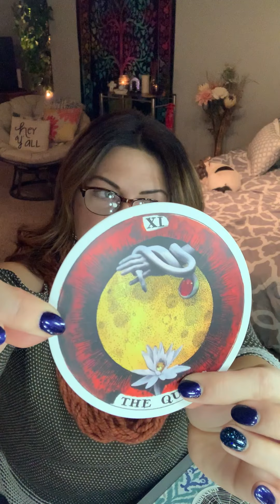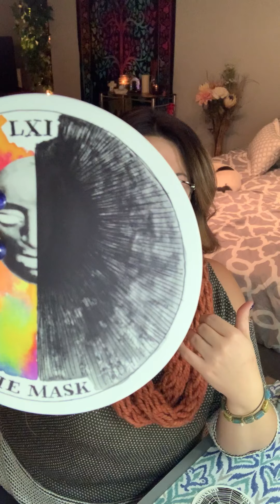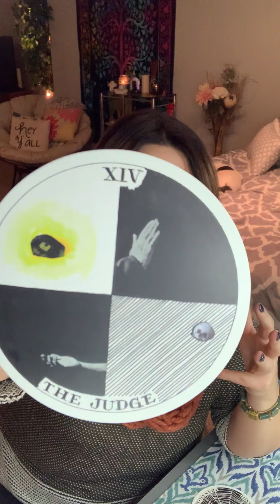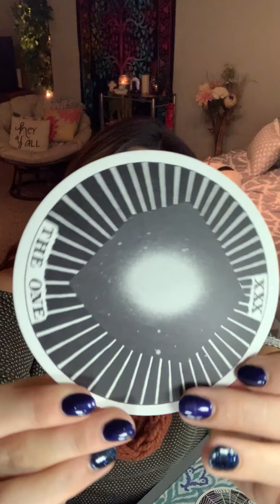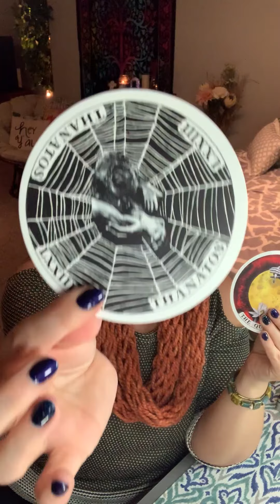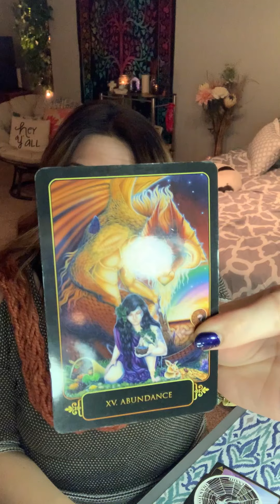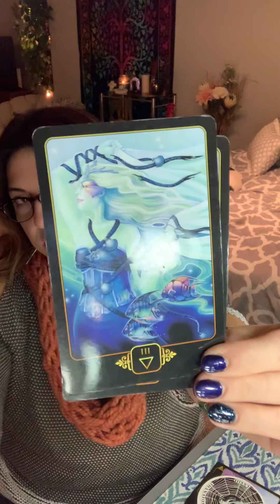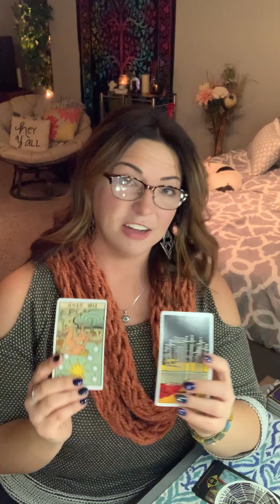SAGITTARIUS - November Love 2019 - ***THE ONE***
***This is a love that has TRULY stood the test of time***

This merchandise has a very deep meaning behind it. It's purpose is to remind you that you should always love yourself. She created this for anyone who has ever been insecure and anyone who has ever struggled to love themselves.

Sag. your person has been manifesting and you've been praying. A divine connection coming through as your reward!

-Maggs